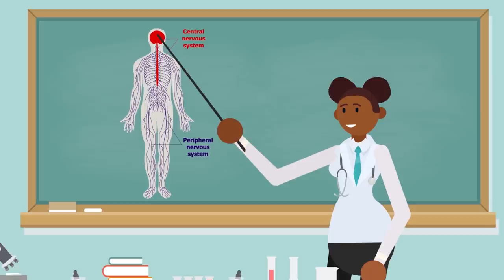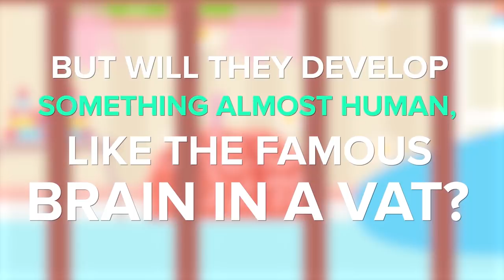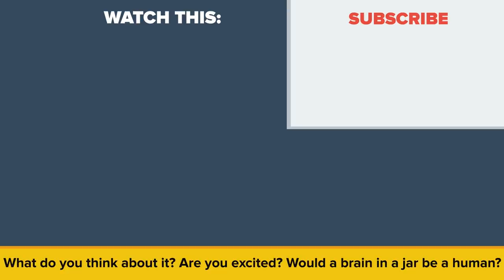How Scientists Made Their Own Brain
This crazy story sounds like it's straight out of Frankenstein, but we promise you it's true. Scientists have started creating artificial brains in laboratories, pretty much putting us on a crash course with artificial organ farming. Would you trust a brain from a lab? Can scientists make you smarter? Did they just create a zombie?